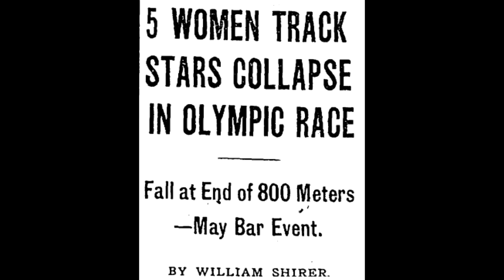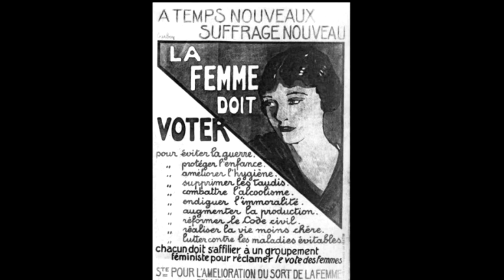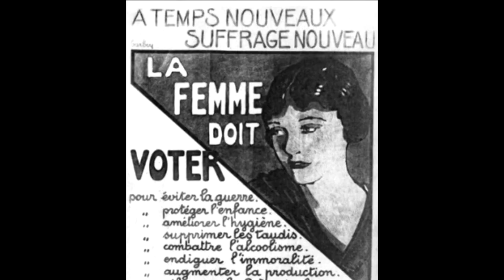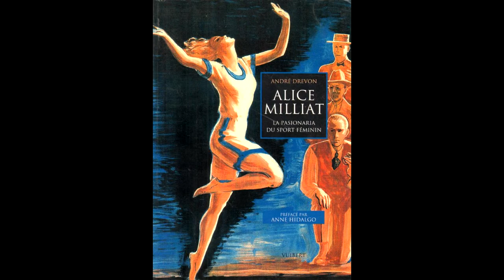Alice Milliat and Her Women's World Games: Running, Rowing, and Reaching for Olympic Equality